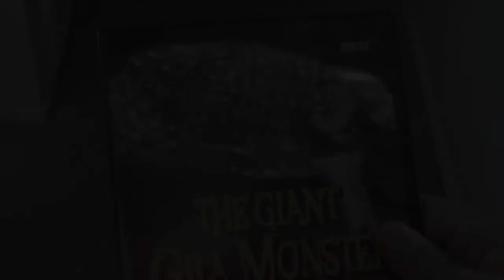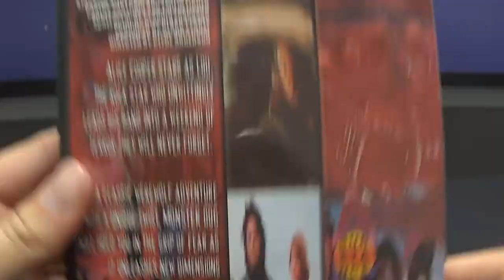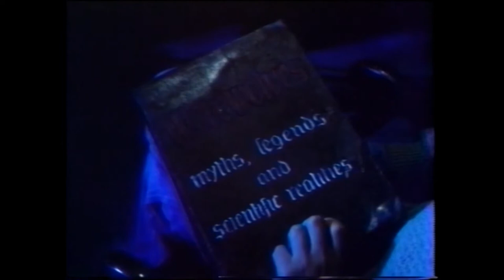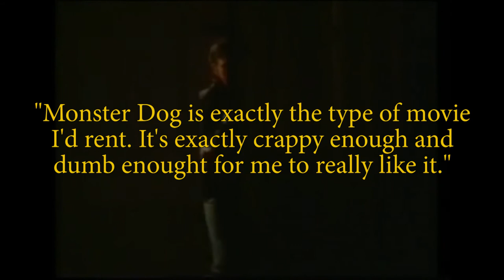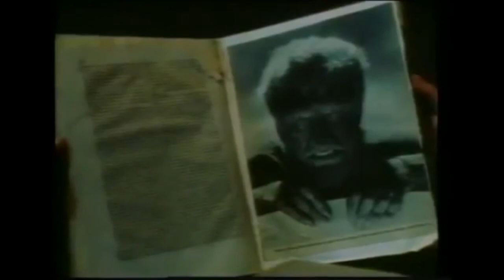Monster Dog - Matt's Fun Time Bad Movie Show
Alice Cooper vs the director of Troll 2!!!